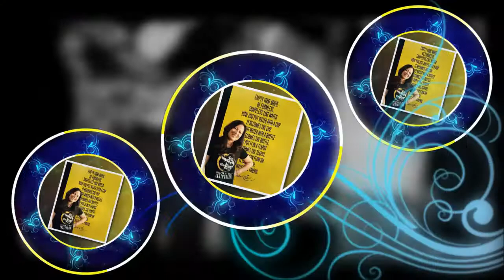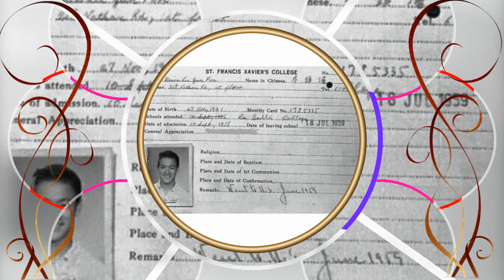Bruce Lee & Simone B Clark 2019 9 21